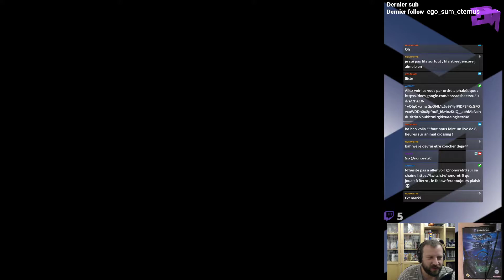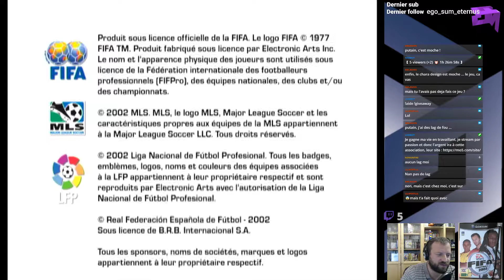RETROCUBE HOTWHEELS VELOCYFAIL & FIFA 2003